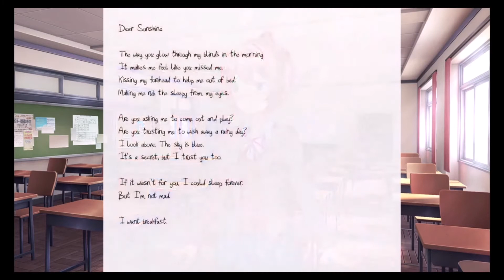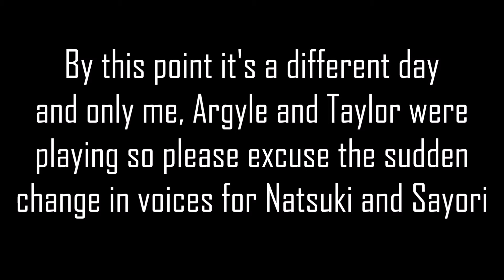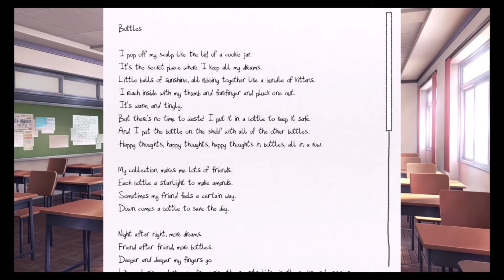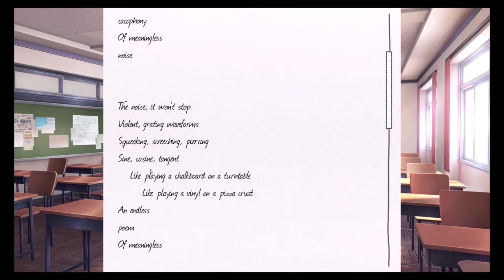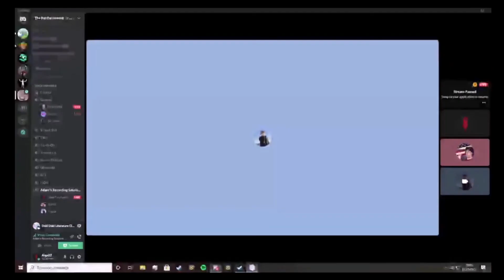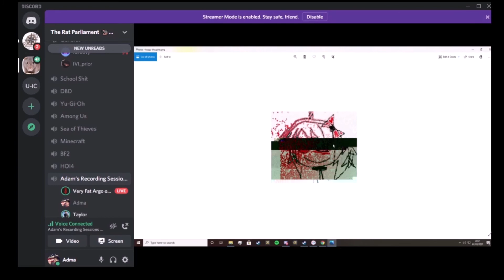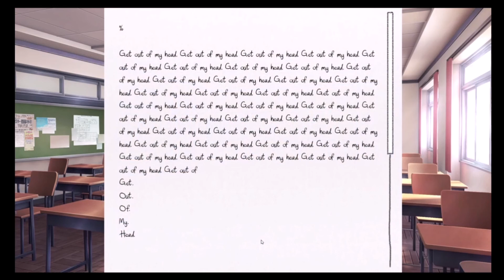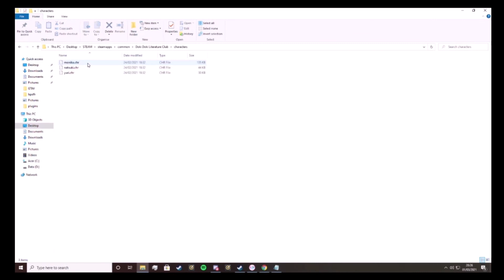Argyle plays Doki Doki Literature Club for the First Time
Argyle enjoying a very innocent dating simulator

Monika, Yuri, and Sayori, Who will he choose?

oh and there's Natsuki too I guess